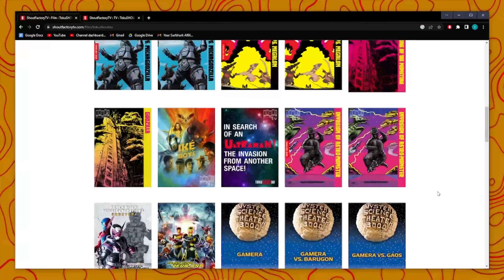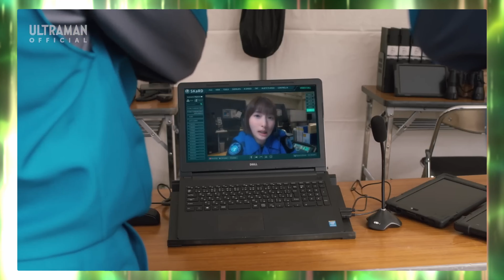ULTRAMAN BLAZAR EP05 REVIEW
0:00 Intro
0:11 Surfshark VPN
1:57 Recap
3:40 Review